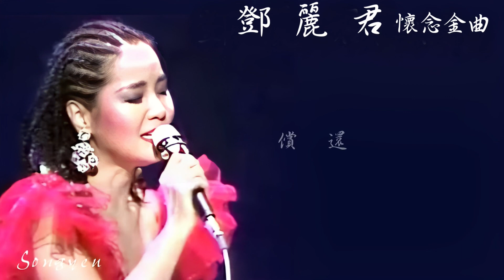永恆一代國際巨星 鄧麗君 精華經典歌曲Vol.3 - 14 償還 (配歌詞字幕)